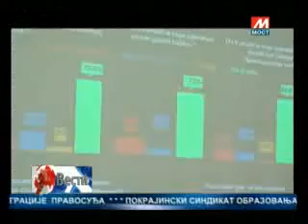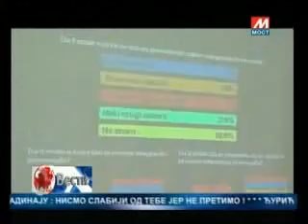DNEVNIK TV MOST 18 05 2017 Prilog sa konferencije ACDC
Diskusija o Briselskom sporazumu u okviru pravosuđa, koja je deo projekta “Posledice odlaganja integracije pravosuđa-Stanje i perspektive“. Projekat je podržan od strane Kosovske fondacije za otvoreno društvo (KFOS).